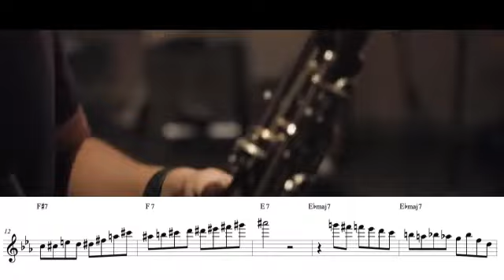Stompin' at the Savoy - Lucas Pino tenor saxophone solo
Song by Edgar Sampson, arranged by Tony Glausi, with Lucas Pino (saxophone), Julius Rodriguez (piano), Dan Chmielinski (bass), and Bryan Carter (drums)
Recorded Feb 2, 2019 at Man Made Music in New York, NY with Alex Siesse
Mixed by Tony Glausi
Video by Colton Williams (Three Strikes Inc)